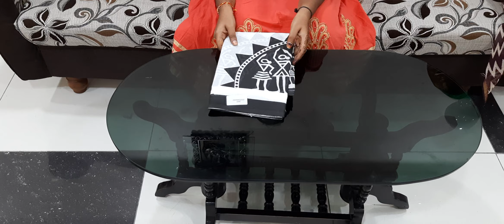499,899 FREE SHIPPING DIFFERENT TYPES OF LOW COST SAREES CHIRALA SAREES SAREES PLZ 7995484001🙏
sakranthilatestcollection Hi Friends!! Thank you for reaching out to Chirala Sarees Sarees.
Payment options: online transfer/ Gpay/ PhonePe
NO: COD Please...
Our Address: CHIRALA SAREES,
17-1-60, Swarn Road,
 Chirala, Andhra Pradesh 523155

RESELLERS, Please share a screenshot of your group to the below number to join our reseller group 👇👇

Group 2

TAMIL Audience ,Please follow our channel,
SRI CHIRALA SAREES 👇👇

🙏🙏🙏 Plz watsapp 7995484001🙏 Dear Viewers,

A Warm Welcome to You From Sri Chirala Sarees!!!
Thank you for getting connected with us🙏🏻🙏🏻🙏🏻..

🌷TO BOOK YOUR ORDERS/FOR ANY DETAILS
Please What'sapp us @ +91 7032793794.

SRI CHIRALA SAREES (TAMIL)

🌷SHIPPING CHARGES:
Provided below are the appoximate rates .
Whithin Chirala:30
Places Near to Chirala :60
Whithin Andhra : 80
For Vizag/ Hyderabad : 100
Other States: 120
🌷COD Option:
Sorry Friends!! NO  COD. We tried to implement but somehow it didn't work.
But we are in this online business from last 5 years and we don't have single complaint of missing the parcel after the payment.. 🙂
🌷FOR ANY COMPLAINTS/ GRIEVANCE:
Please send a whats app message to : 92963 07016🙏. We will make sure that your issue will be addressed within 24 to 48 hrs.
🌷OUR SHOP ADDRESS FOR DIRECT VISIT:
SRI CHIRALA SAREES
Address :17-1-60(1), Swarna road, Chirala. Please contact the below number if you have any difficulty in finding the address.
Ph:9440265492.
🌷FOR SHARING HAPPY CUSTOMER  FEEDBACK/REVIEW :
Friends , We value your feedback.  Your golden words will help  us a lot to improve our customers trust . So please keep sharing your wonderful feedback when ever you are happy with your purchase.
RETURN POLICY:
We would be sending our sarees out only after checking the entire saree throughly. Still ,If you find any damages in the saree purchased, we are open to re-issue another saree / we will return your amount paid.(PARCEL OPENING VIDEO IS COMPULSORY)
*No return allowed if it is colour related . There will always be a 5 to 10 % variation in the colour due to lighting effect. Please make a note of this.